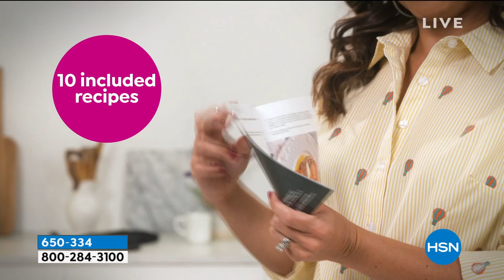Curtis Stone DuraPan Nonstick 8piece Cookware Set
Serve up something delicious when you cook with Curtis' metal utensilsafe DuraPan nonstick. From the 10" frypan to the Windsor pan to the workhorse of a stock pot, this set comes with all the essentials, plus a few extras like the large frypan and steamer insert.

    10" Frypan
    12" Frypan with domed lid
    2 qt. Windsor pan with strainer lid
    4.8 qt. Stock pot with lid
    Steamer insert
    Use and care manual with 10 recipes

    While the interior of the pan is metal utensilsafe, it is recommended that you use nylon, wooden or silicone utensils to prolong the life of your nonstick cookware. Do not use sharpedged utensils on the nonstick surface.